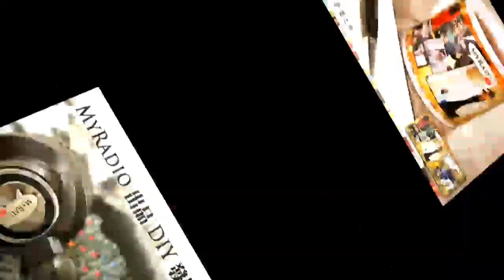天天天藍 170807 ep224 p1 of 3 政軍兵推演習,蔡總統2500萬座駕曝光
主持  謝義方 宋景輝  張三 錢建榮